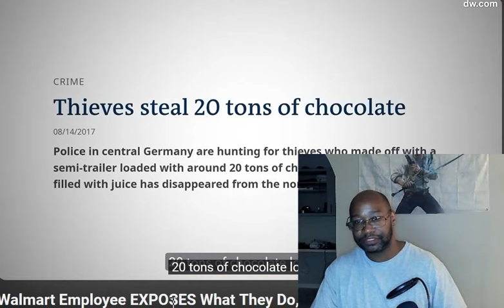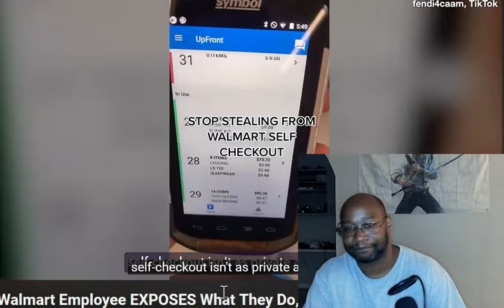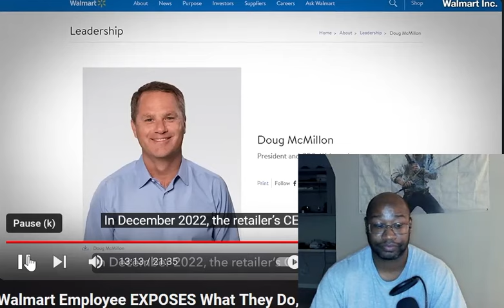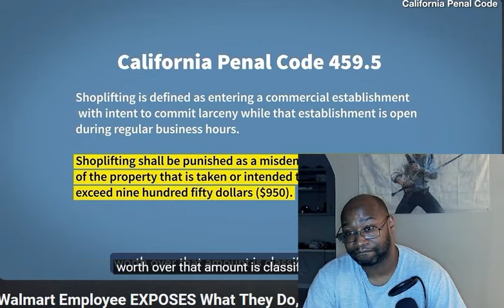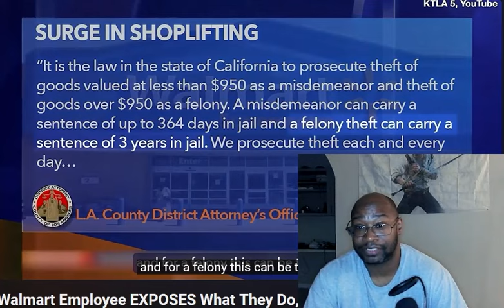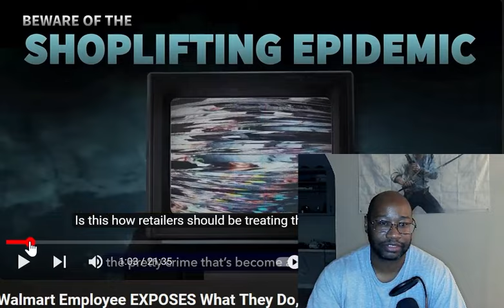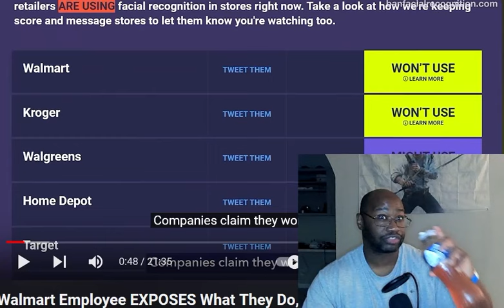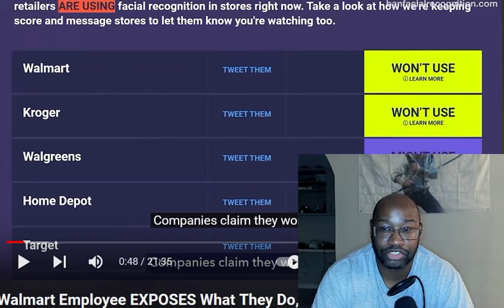The Walmart SCAM!!!! React to SpillTea's video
Check out Spill's youtube channel for the whole video!